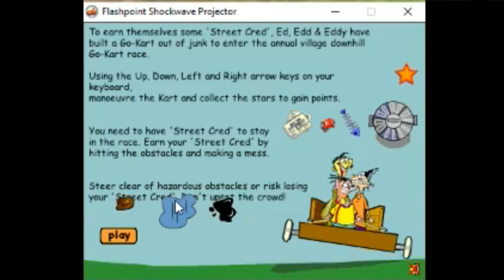Playing Ed, Edd 'N Eddy: Go Cart Rally & Kart Attack in 2023 (Full Gameplay)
Hey everyone welcome to the channel. My name is Gavin Marquis Prime in this video. I will be playing Go Cart Rally & Kart Attack in 2023 So Enjoy!